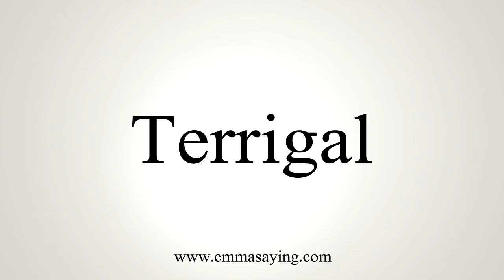How To Say Terrigal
Learn how to say Terrigal with EmmaSaying free pronunciation tutorials.